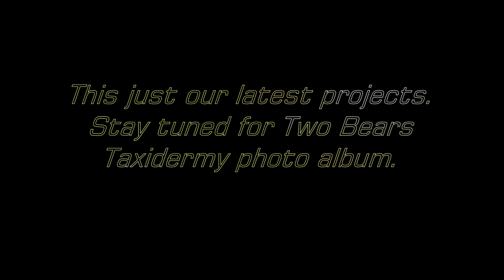Two Bears Taxidermy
We've been doing taxidermy for the last 10 years. This is an introduction to many of our accomplishments. We will be formatting these projects as a photo album. The plan is to scale down and complete taxidermy only for people's trophies who are involved with our hunting videos.